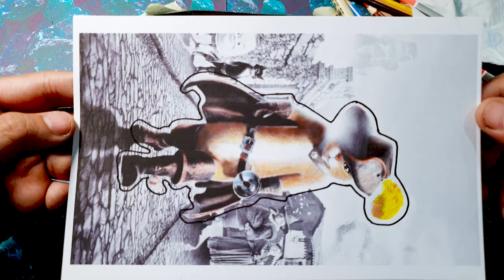Dihia the Intelligent and Agile Cat - Dihia's Lithe Body Exudes an Aura of Confidence and Poise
Dihia the Intelligent and Agile Cat
In this captivating coloring poster, meet Dihia, a remarkable feline companion known for her exceptional intelligence and unmatched agility. Dihia's sleek, midnight-black fur shimmers with a subtle iridescence, adding an air of mystique to her already enigmatic presence.
Dihia's eyes gleam with an incandescent emerald hue, reflecting her keen intellect and sharp instincts. They seem to hold a world of secrets, hinting at the depths of her wisdom and intuition.
With each graceful stride, Dihia's lithe body exudes an aura of confidence and poise. Her powerful muscles ripple beneath her fur, a testament to the hours spent honing her incredible agility. Whether leaping effortlessly between the highest vantage points or executing flawless acrobatic maneuvers, Dihia's movements are nothing short of mesmerizing.
In this poster, you'll find Dihia perched atop a moss-covered stone, overlooking a lush, enchanted forest. The dappled sunlight filters through the canopy, casting a warm, golden glow on her form. Surrounding her are a myriad of flora and fauna, each element carefully chosen to accentuate her natural habitat.
Grab your coloring tools and bring this enchanting scene to life! Whether you choose to replicate Dihia's majestic coat or add your own creative flair to her surroundings, this poster provides the perfect canvas to unleash your imagination.
Experience the magic of Dihia and let her story unfold under your skilled hand. Watch as colors dance and blend, transforming this poster into a vibrant tapestry that captures the essence of this extraordinary cat.